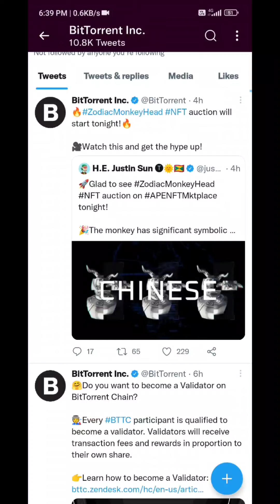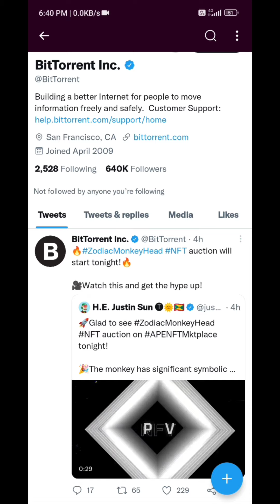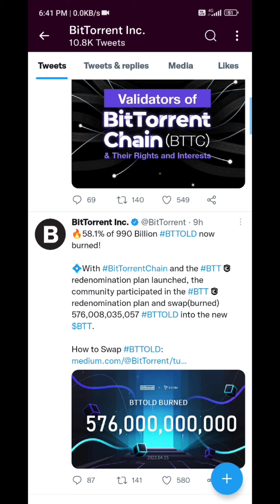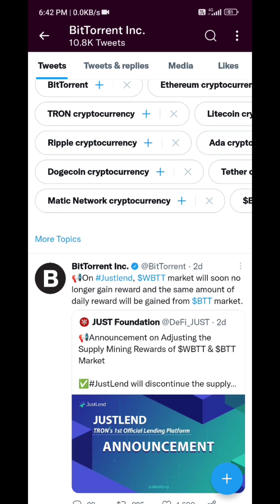bittorrent coin news today,bttc coin,btt news today, bittorrent coin,btcc coin news today,bttc coin.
your queries;
BitTorrent Coin Price
BitTorrent Swap
BitTorrent Coin Price 2022
bttc coin
BTTC Coin
BitTorrent Coin Price Prediction
bittorrent coin
bittorrent coin latest update
BitTorrent
btt coin
btt coin news today